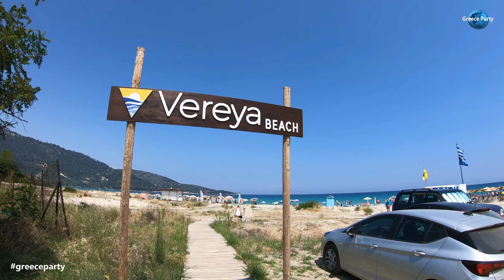THASSOS HOLIDAYS 2019 GOPRO 7 best beaches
Διακοπές στη Θάσο στις καλύτερες παραλίες!!!